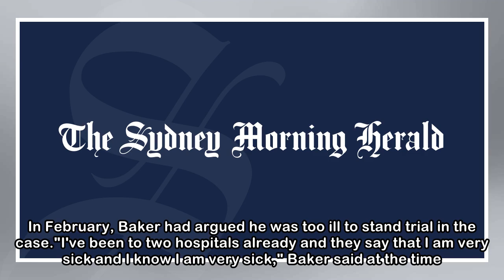Bipolar Australian Josh Baker avoids jail in Bali drugs case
JAMES MASSOLA AND AMILIA ROSA Last updated 04:11, March 28 2018 Josh Baker in court for sentencing on drugs charge in Bali. An Australian man who faced up to 15 years jail in an Indonesian prison for ...